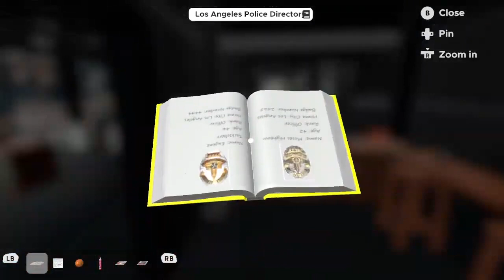ثيم جميل من فترة الثمانينات